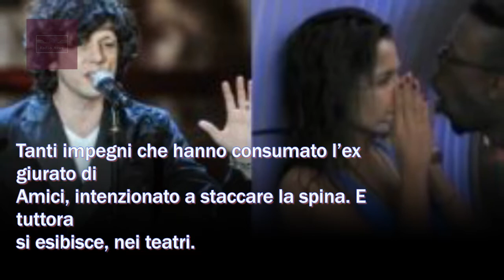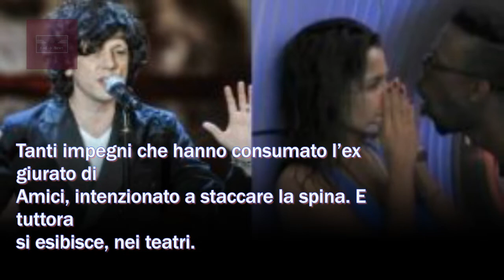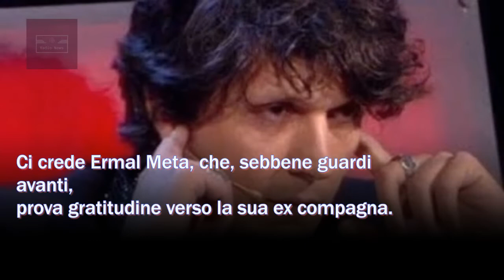Ermal Meta abbandona le scene: ecco per quale motivo